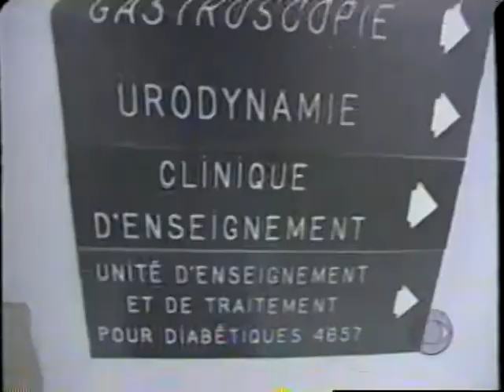CLIP 02 - Louise Beaudoin - There Has To Be a Common Language In a COUNTRY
Notice she say's, "there has to be a common language in a --- COUNTRY ---" in reference to the province of Quebec.